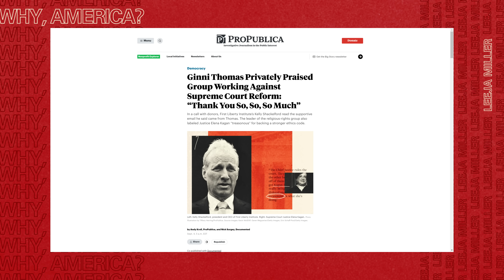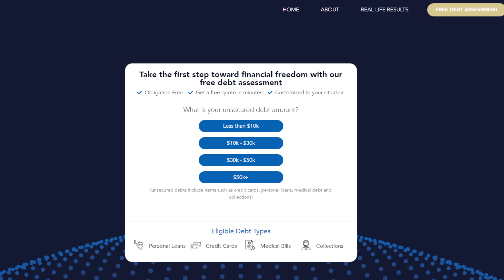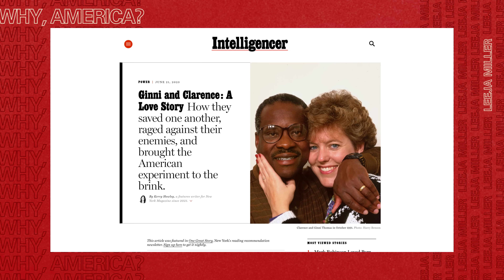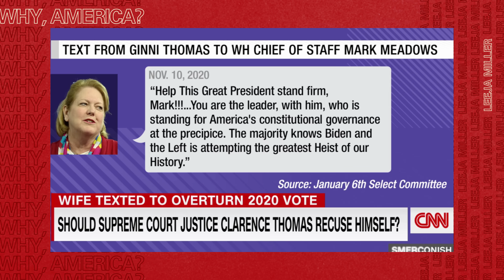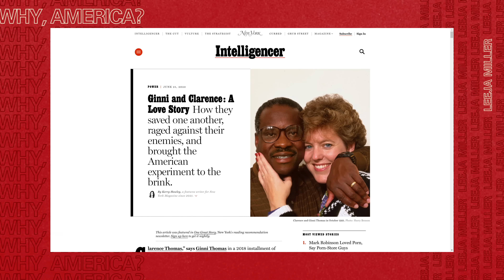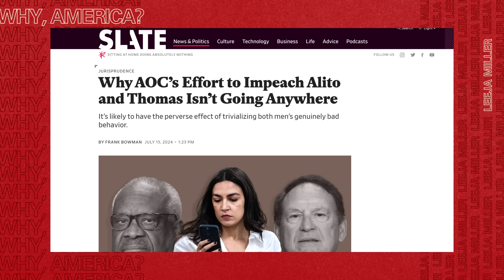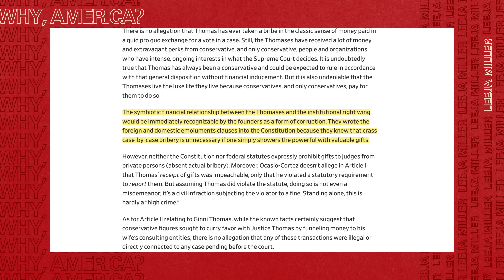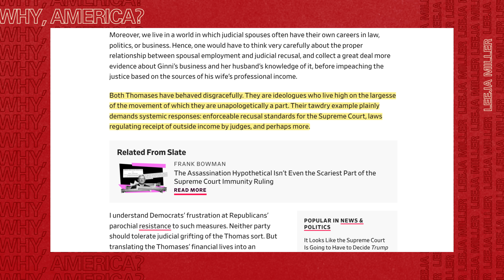How Ginni Thomas Ruined The Supreme Court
PDS DEBT is offering free debt analysis to our listeners just for completing the quick and easy debt assessment | Ginni Thomas, wife of Clarence Thomas, reportedly thanked a conservative religious group for pushing against Supreme Court reform last month. This is just the latest in a decades-long habit of inappropriate (impeachable??) behavior by Ginni Thomas, who's made her entire personality revolve around sticking it to her many "haters."

CREDITS:
Produced and Edited by Leeja Miller
Production Assistance, Research, and Writing by Victoria Marchiony

💌 Snail Mail:
40 S 7th Street